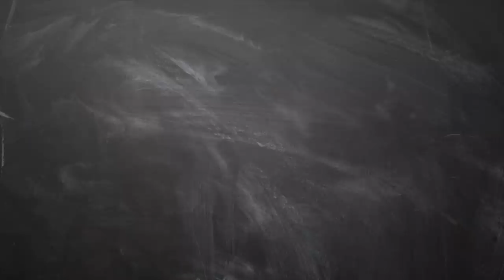February month rasi palan 2019 meenam